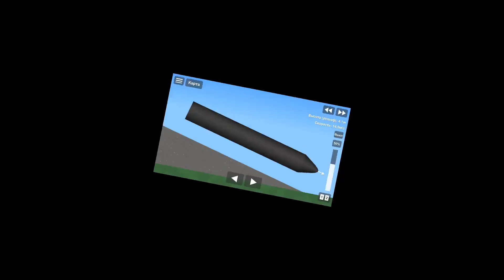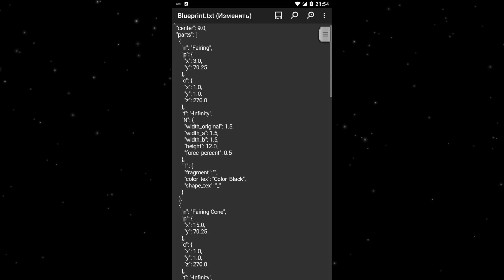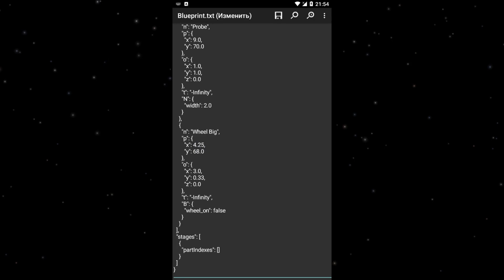Левитация в Spaceflight Simulator 1.52 | Туториал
0:00 - Вступление
0:36 - Без редактора (Для мальчика)
2:18 - С редактором (Для мужика!)